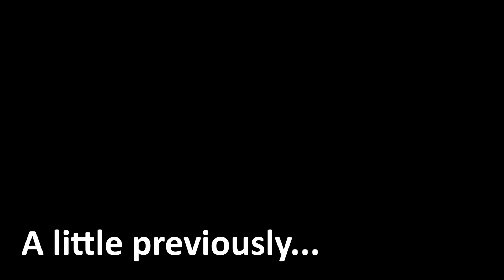My Favorite VR SURVIVAL GAME Just Got a Little SCARY (The Forest VR Funny Moments)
Editor: Hilda R. Nguyen